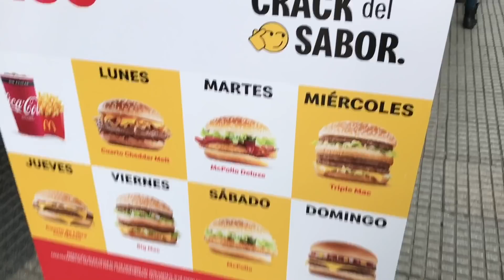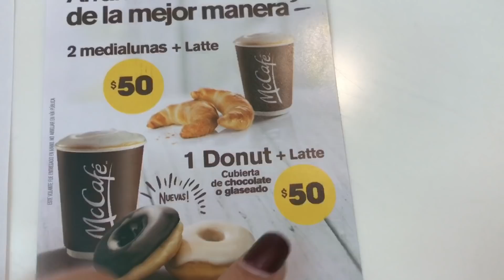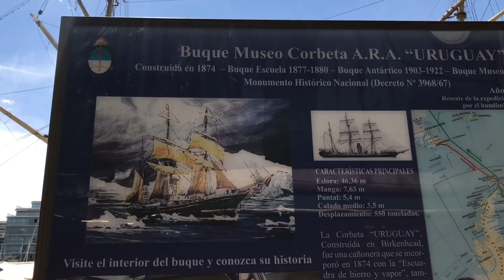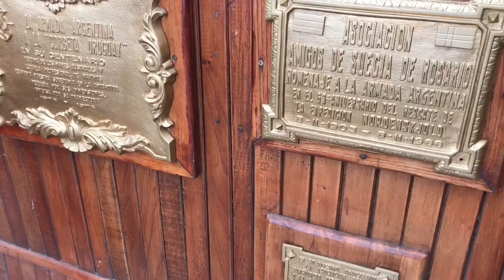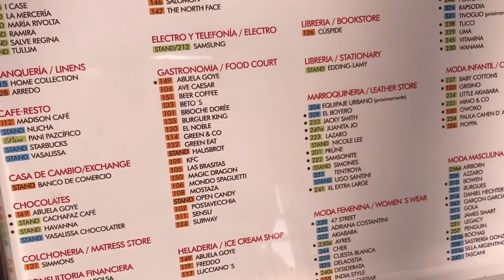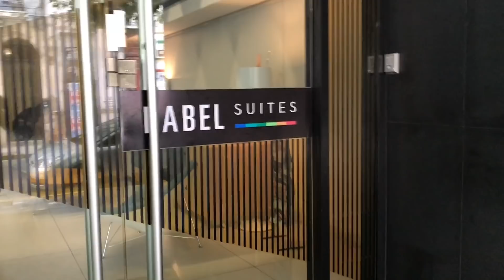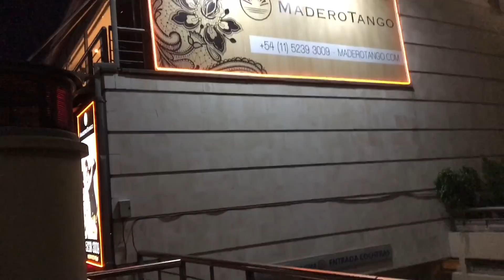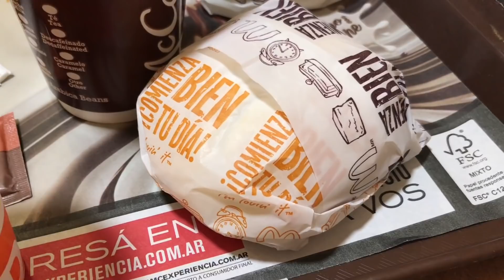VLOG BUENOS AIRES #1 | CAMINITO, TANGO & HOTEL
Oi gente! Mais um vlog de viagem por aqui, dessa vez fui para Buenos Aires passear e foi uma delícia, vem conferir esse primeiro vlog!

Hotel que fiquei: Babel Suites

Me acompanhe no Instagram: @amandagody